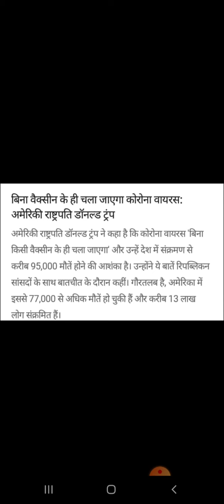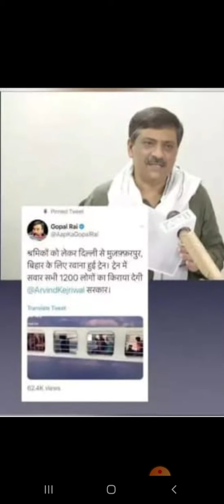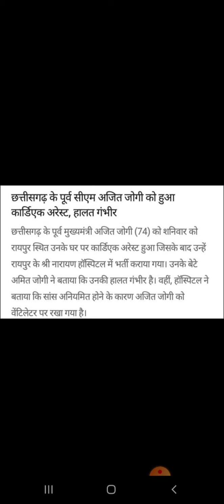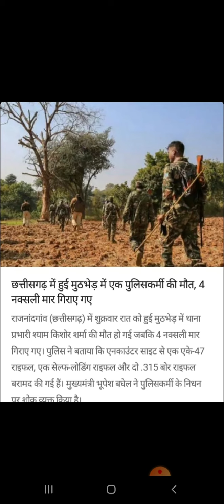बिना दवाई के खत्म हो जायेगा कोरोना वायरस: डॉनल्ड ट्रंप coranavirus will go away without any vaccine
राम राम भाई
देखो कोशिश तो सारी दुनिया करन लागरी है के कोरोना की दवाई मिलजे, अमेरिका भी दावे तो हर रोज नये नये कर रहा है । और आज तो अमेरिका के राष्ट्रपति Donald Trump  ने कमाल की बात कही है। हर दिन टेस्ट करवाते हैं । डर तो सभी को है । लेकिन भारत वाले डर दिखाते नहीं ।